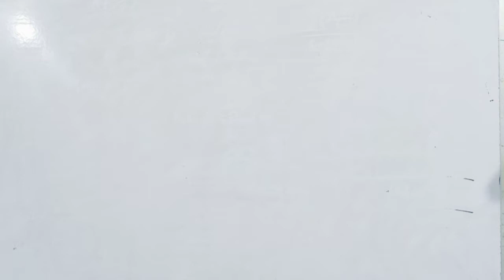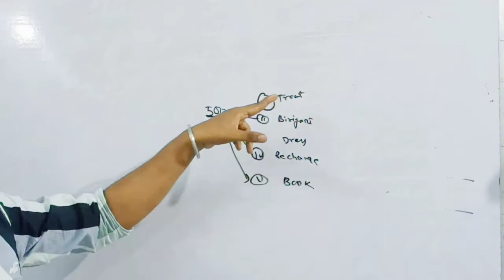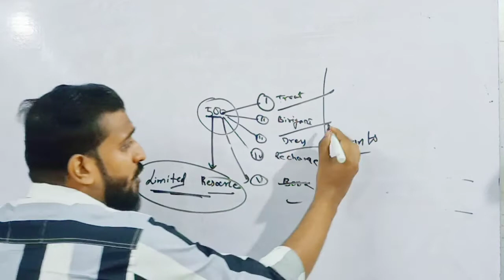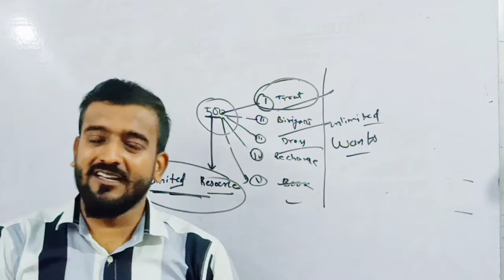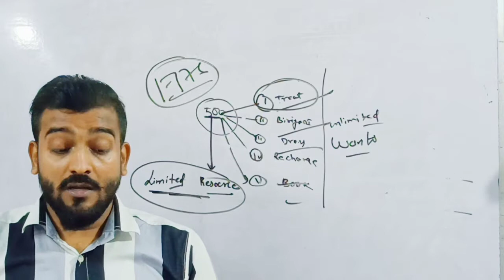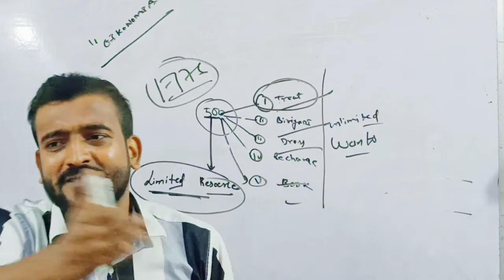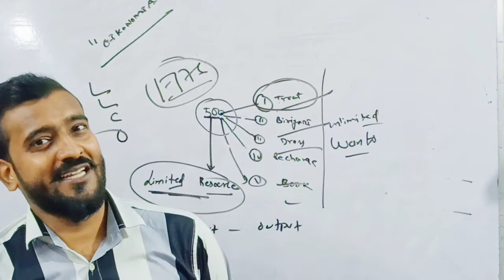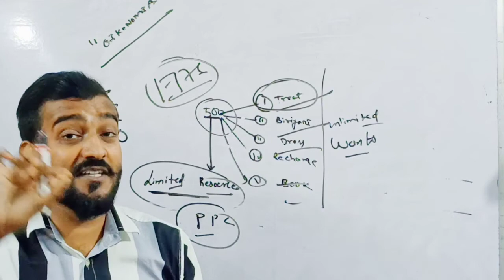||Basics of Economics||